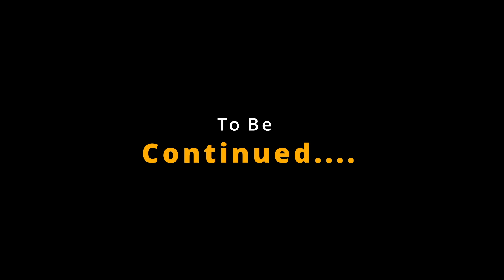Pre Wedding video || Manish & Priyanka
Hi , i am sachin ali. I am  photographer & videographer. color of life is my youtube channel, this channel describe  many color of our life

I'm on Instagram as @sachin_ali_. Install the app to follow my photos and videos.